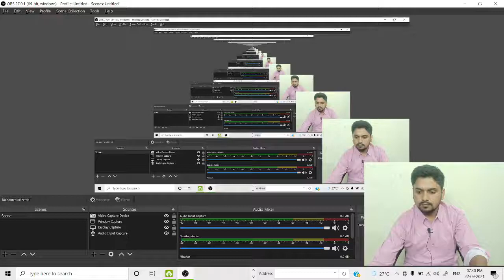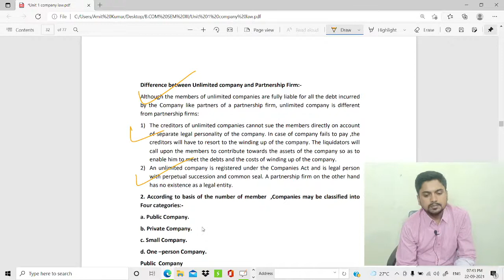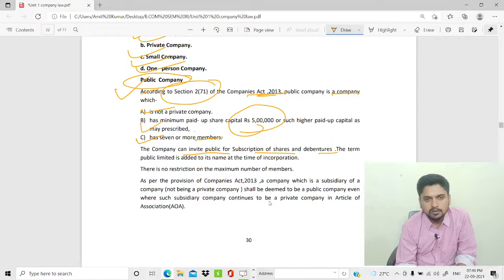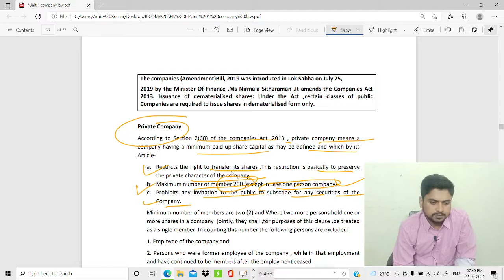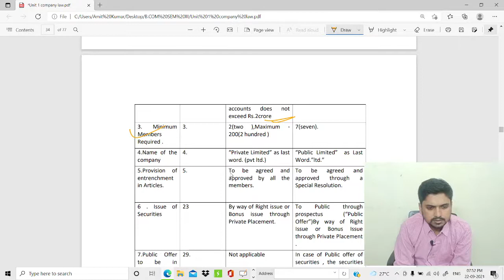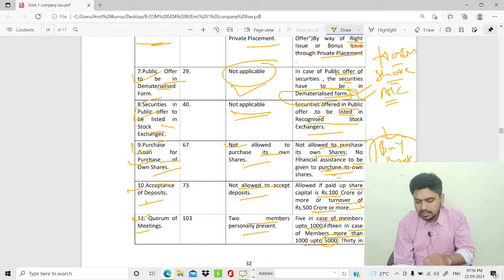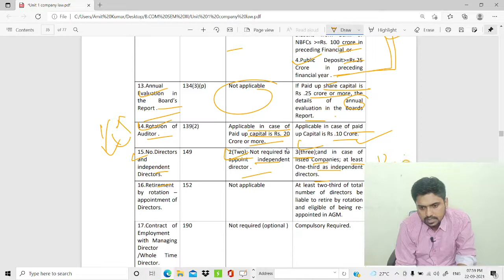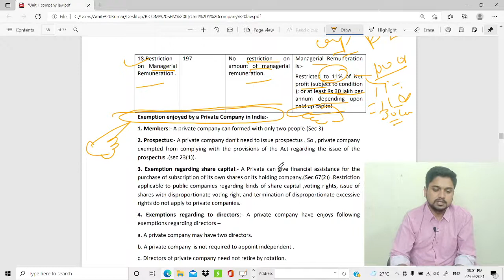L - 9 COMPANY LAW || DU SOL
CLASS TIMING 7 PM  (T/T/S)

LECTURE 1 - DU SOL B.COM SEMESTER 3 COMPANY LAW CH 1 INTRODUCTION PART 1

LECTURE 2 - DU SOL B.COM SEMESTER 3 INCOME TAX INTRODUCTION PART 2

Section 194Q TDS on Purchase of Good l Section 206AA and Section 206 AB l Income Tax

Circular regarding use of functionality under section 206AB and 206CCA I Income Tax Act 1961 I